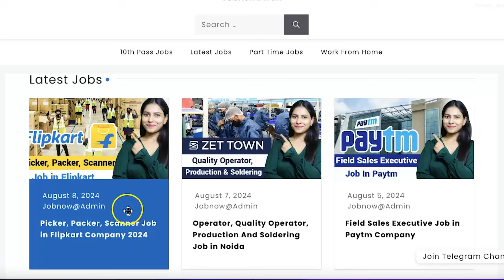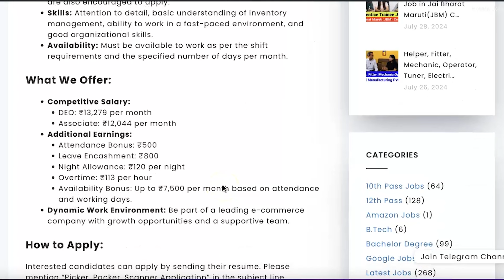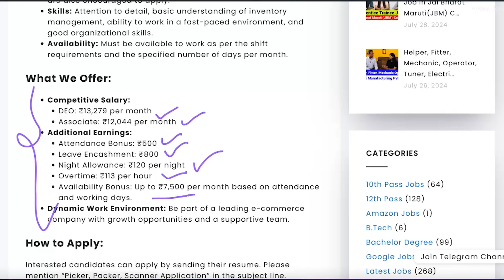Picker, Packer, Scanner Job in Flipkart | Flipkart Job after 10th Pass | Latest Private Job 2024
This video is all about guiding people how to get Job opportunity in Flipkart. Each and every footage videos, voice use in this video is only and only for education and awareness purpose Our sole mote for this  video is to generate awareness and guide about the job reality in India.